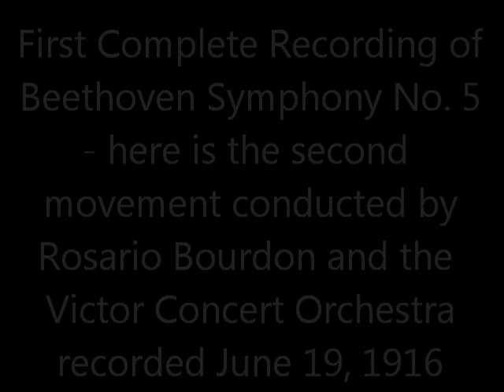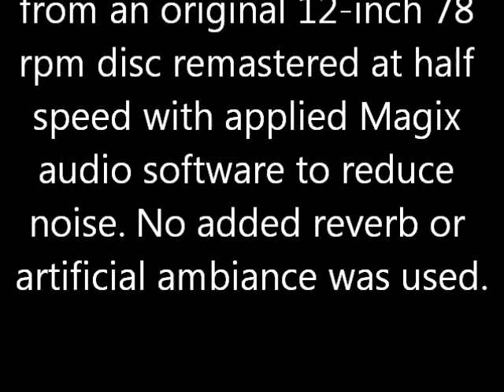Beethoven: 1916 FIRST RECORDING 2nd Movment Symphony No. 5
First Complete Recording of Beethoven Symphony No. 5:
- here is the second movement conducted by Rosario Bourdon and the Victor Concert Orchestra. Recorded June 19, 1916 at Camden, NJ.

Digitally transferred directly from an original 12-inch 78 rpm disc remastered at half speed with applied Magix audio software to reduce noise. No added reverb or artificial ambiance was used.